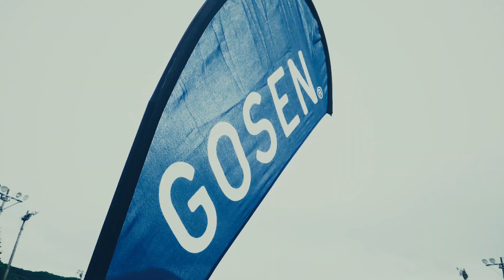上岡俊介・広岡 宙(同志社大学・NTT西日本) vs 林田和樹・柴田章平(YONEX)｜JAPANGP2020準決勝2【ソフトテニス】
JAPANGP2020オフィシャルスポンサー様

画像